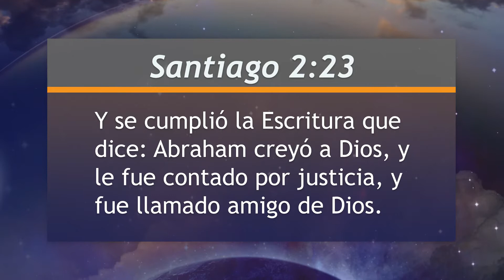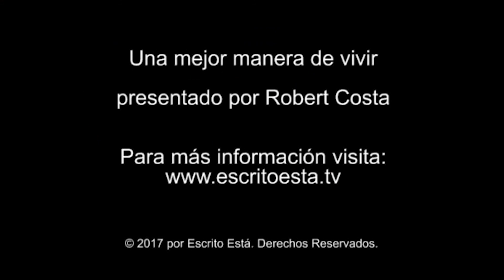Mejor Manera de Vivir - Los instrumentos de la orquesta de Dios